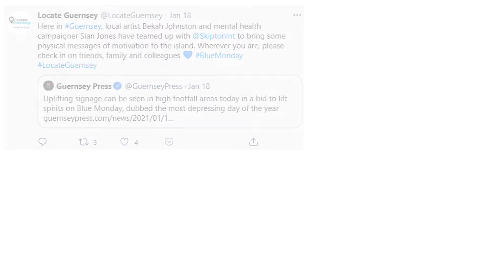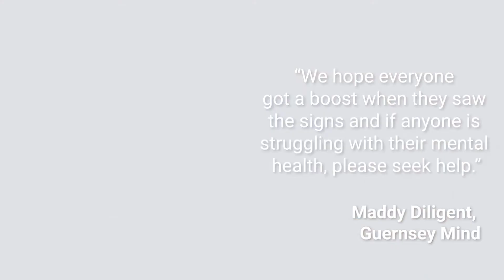Purple Monday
Did you spot any motivational and uplifting signs around the island on BlueMonday? Designed to chase away the blues, we worked with Skipton International to help them deliver this attention-grabbing campaign. From Blue Monday to PurpleMonday, here's how we created an impact...